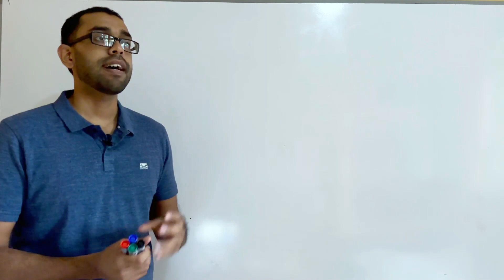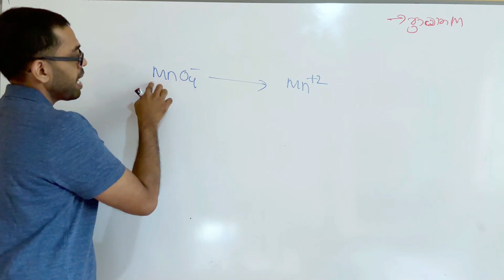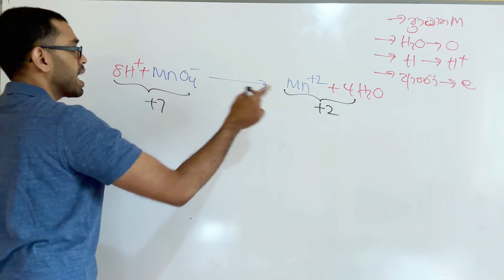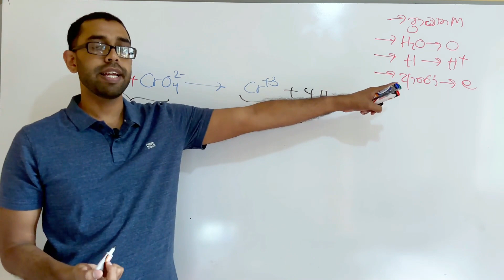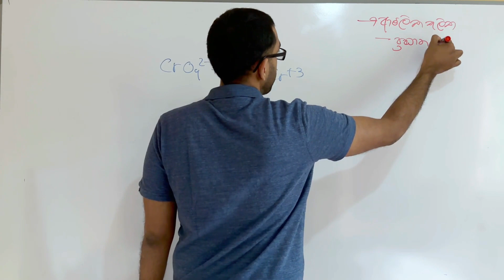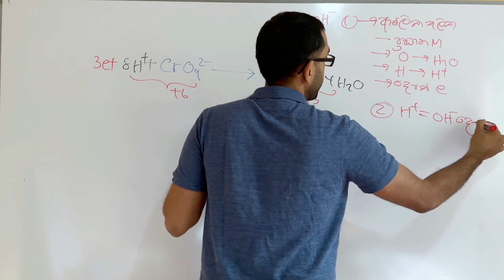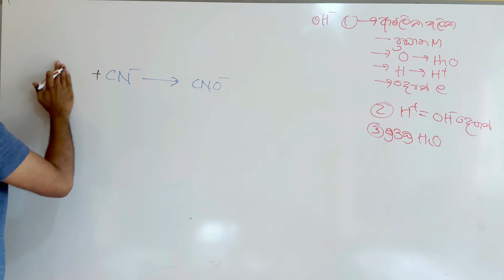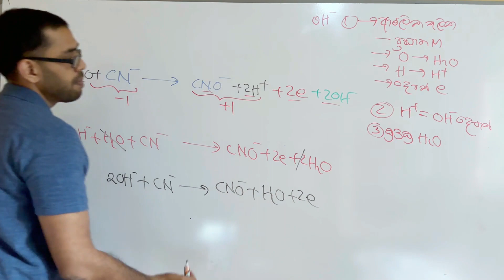තිතටම තුලිත සමීකරණ | Ep.04 |අර්ධ ප්‍රතික්‍රියා ආම්ලික මාධ්‍යයේ හා භාෂ්මික මාධ්‍යයේ තුලිත කිරීම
රසායන විද්‍යා විශය නිර්දේශය පුරාවට අපට හමුවන දෙයක් තමා තුලිත සමීකරණ කියන්නේ..
හැම විදියකම සමීකරණයක් පටස් ගාලා තුලිත කරගන්න පුරුදු වෙමු මේ වීඩියෝ සීරීස් එකෙන්..

2023 Theory Class එක සම්බන්ධව වැඩි විස්තර දැනගැනීමට 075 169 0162 යන දුරකතන අංකයට WhatsApp msg එකක් දාන්න..

2023 Theory class එකට අදාල Register වීම් සිදුකරන telegram group එකට පහත Link එකෙන් join වෙන්න..

එහෙනං එකපාරින්ම Chemistry වලට A එකක්ම දාන Project එකත් එක්ක සම්බන්ධ වෙමු..

Al CHEMISTRY වලට නිසැක A සාමාර්ථයක් ගන්න ආස අයට,
S2A CHEMISTRY 2022 Revision එක සමග සම්බන්ධ වීමට

හරියට දැනගමු!
මෙම වීඩියෝ මාලාව විශේෂයෙන් සකස් කරන්නේ හරියටම තේරුම් ගත යුතු තියරි කරුණු පාදක කරගෙනයි.
පාඩම් කිරීමකින් තොරව තර්කයෙන්ම සියලුම දේ මතක තබා ගැනීමට හැකි වන පරිදි සියලු තියරි කරුණු මෙහිදී පැහැදිලි කරණු ලබයි.
උසස් පෙළ විභාගයට තවත් මාස තුනක පමණ කාලයක් ඇති නිසා මෙවර උසස් පෙළ ලියන ළමුන් වෙනුවෙන්ම සාදන වීඩියෝ මාලාවකි.
මෙම වීඩියෝ නරඹා ළමුන්ගෙ අනිසි බිය නැති කිරිම මෙහි ප්‍රධාන අරමුණයි.
මෙය තමන් නරඹා තවත් අයෙකුට නැරඹීමට නුවමාරු කරගැනීමෙන් තමන්ටත් අන් අයටත් යහපතක් ම වේ.